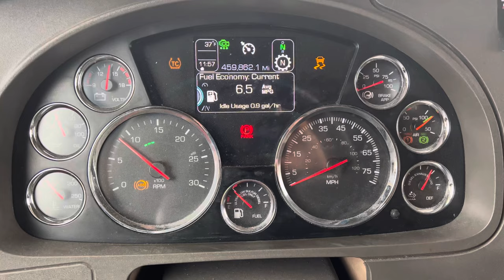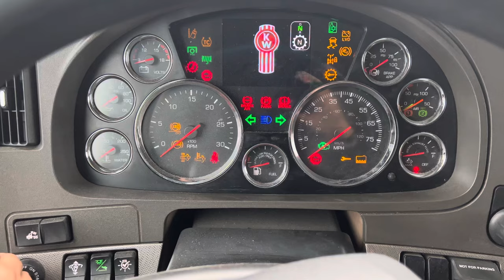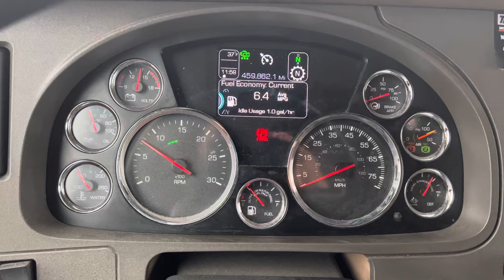KW T-680 ABS, TC & ESP issue & Problem :(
2019 KW T-680
ABS, TC & ESP issue or Problems :(
I I had after a 1-2 month 40-70k miles same problem in MN-ND. sow I got to a dealership and they said it’s from senior:(
And now 460k came back on I did like 3-4 hey cycles with a key the system turned off and after 0:05 min came back on all the lights ABS, TC & ESP again  :(